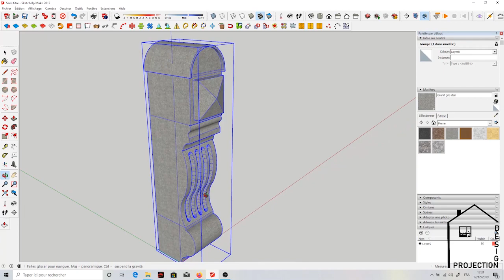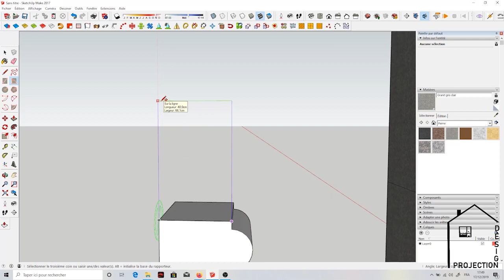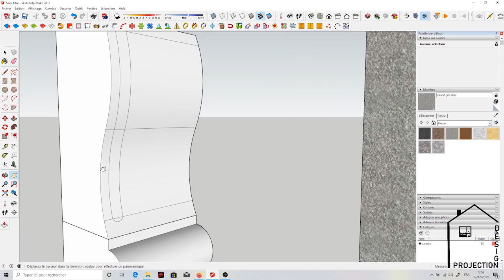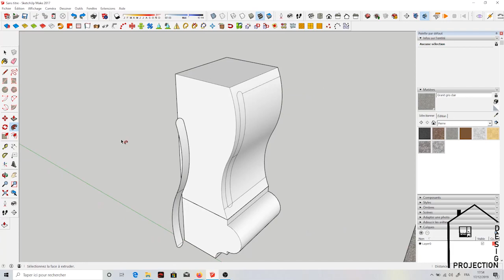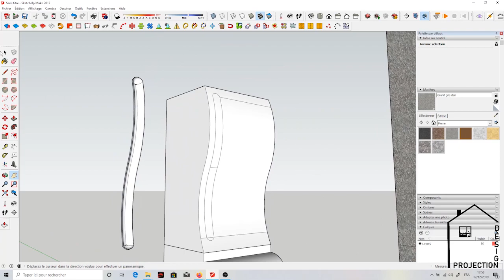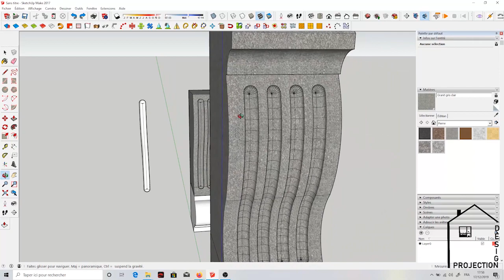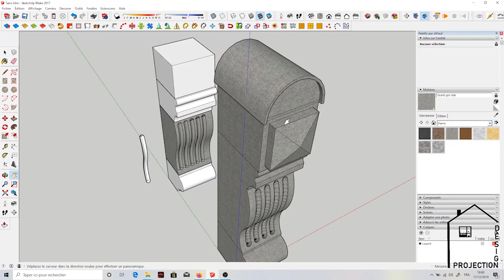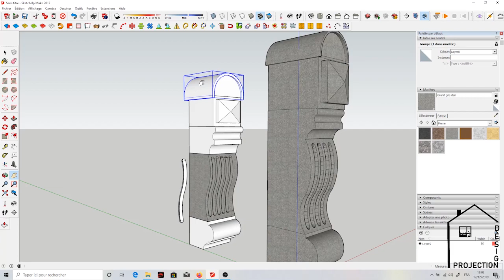TUTO Moulures et formes complexes pour Sketchup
Comment faire des forme compliquée avec Sketchup sans pluggin.
Niveau avancé